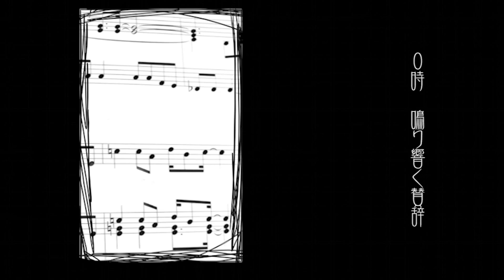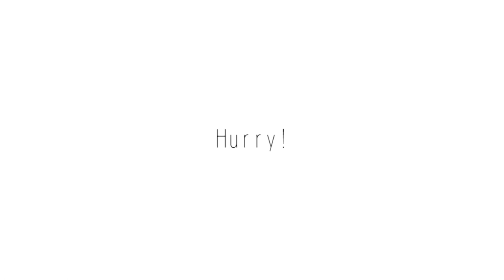【初音ミク】あなたこそが時代を開く【オリジナルPV】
オリジナルのビデオへのリンク A link to the original video

『あなたこそが時代を開く』

作編曲：ぶるーす
作　詞：ぶるーす
動　画：chi*